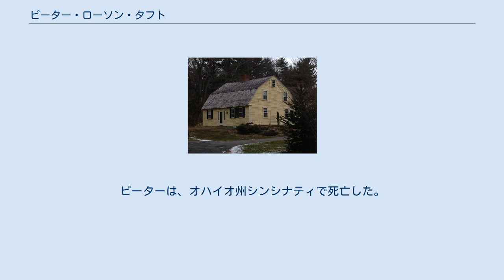ピーター・ローソン・タフト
ピーター・ローソン・タフト (Peter Rawson Taft、1785年4月14日 - 1867年1月1日)はアメリカ合衆国大統領ウィリアム・タフトの父方の祖父。
 アーロン・タフト(1743–1808)とローダ・ローソンの息子としてマサチューセッツ州ウースター郡アクスブリッジで生まれた。
生家アーロン・タフト邸はアメリカ合衆国国家歴史登録財となっている。
父アーロンはプリンストン大学卒の農家で、アクスブリッジ、後にタウンゼントに住んだ。
アーロンの父はピーター・タフトである。
ピーター・タフトの祖父がロバート・タフト・シニアで、アメリカに移民してきた人物である。
母ローダ・ローソンの先祖エドワード・ローソンは、1636年にイングランドからニューイングランドにやって来て、マサチューセッツ湾植民地で書記官を務めた。
タフト家は、マサチューセッツ州の深刻な不況により、1800年頃にバーモント州に引っ越した。
ピーター・ローソンはアクスブリッジとタウンゼントで公立学校に通った。
 バーモント州ウィンダム郡タウンゼントのシルビア・ハワードと結婚した。
シルビアの父はレヴィ・ハワード、母はベシア・チャピン。
1810年に息子アルフォンソ・タフトが生まれた。
 アルフォンソ以外にも数人の子供がいた。
 知的かつ有能であった。
退学後、独学で学び、バーモント州弁護士会に入会し、個人開業した。
バーモント州下院議員を長年務めた。
バーモント州ウィンダム郡の遺言検認及び郡裁判所裁判官を務めた。
 息子アルフォンソ・タフトはアメリカ合衆国司法長官などを務めた。
ピーターは、オハイオ州シンシナティで死亡した。
孫ウィリアム・タフトはアメリカ合衆国大統領となり、タフト家は大いに繁栄した。